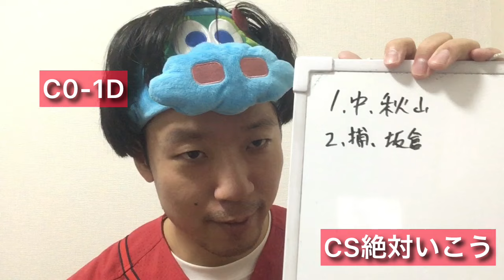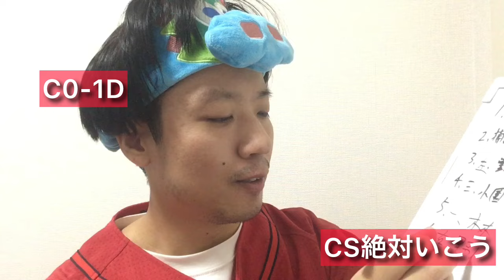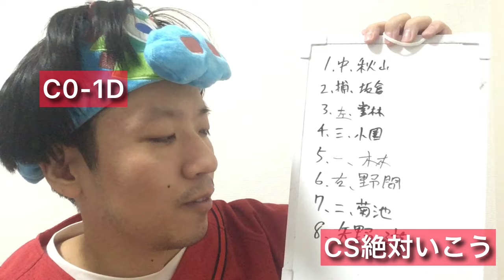【絶対CSいこう】優勝の可能性完全消滅【広島東洋カープ0-1中日ドラゴンズ】